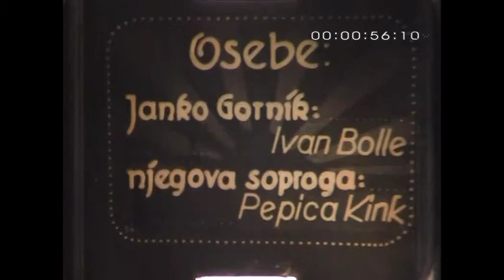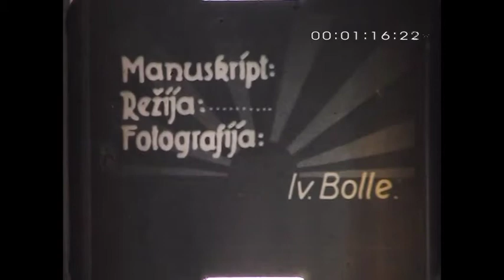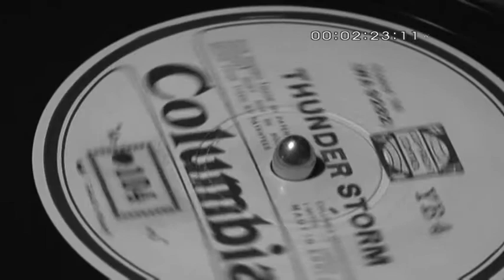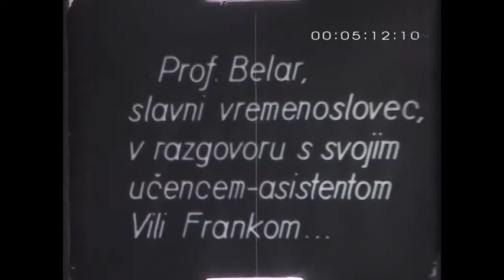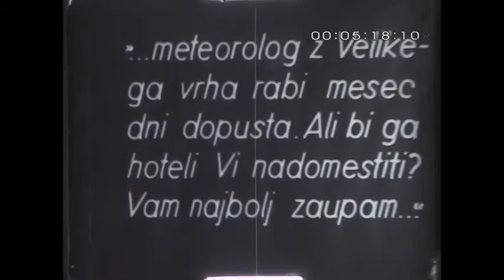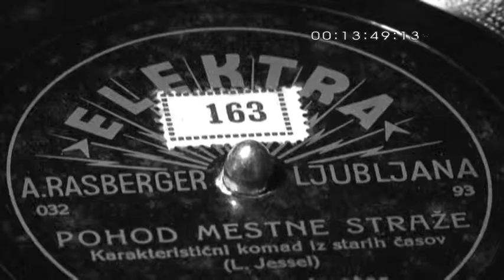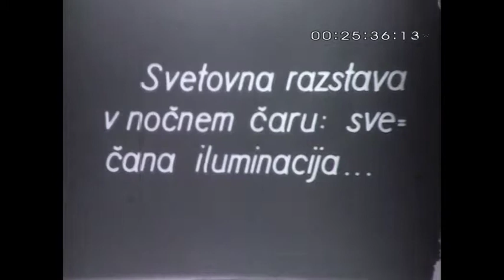Bolle Trailer_2 28min